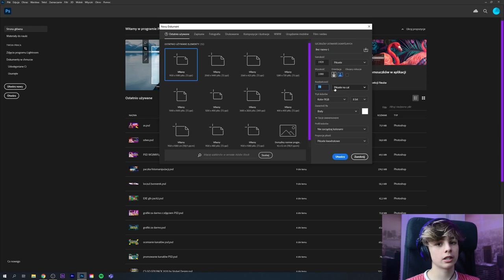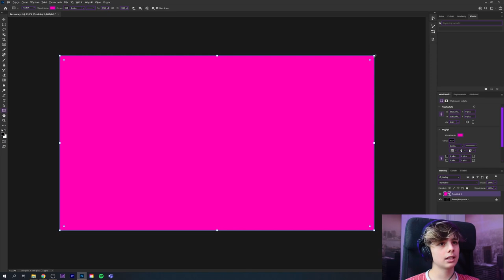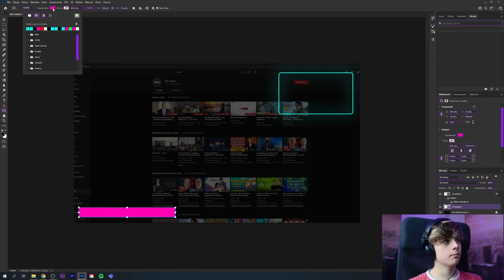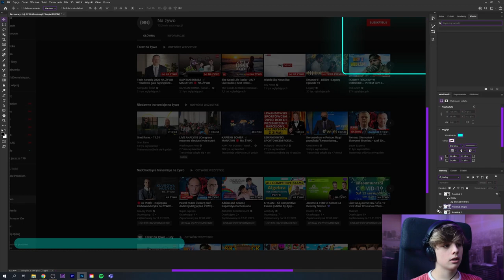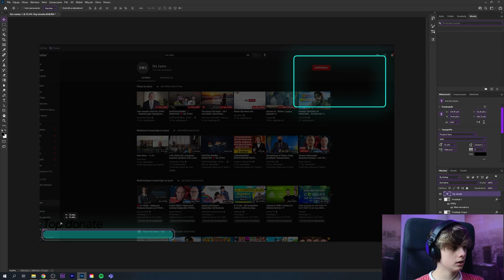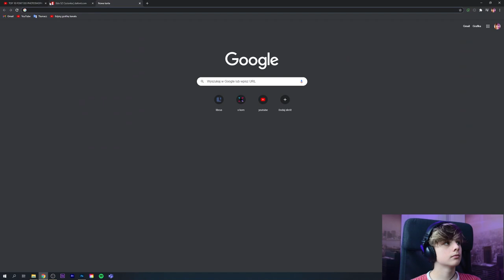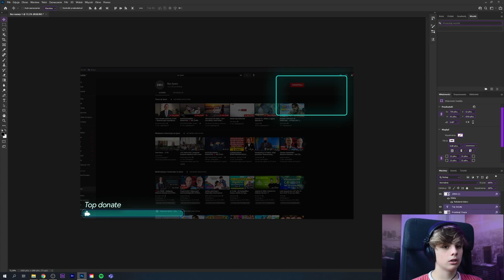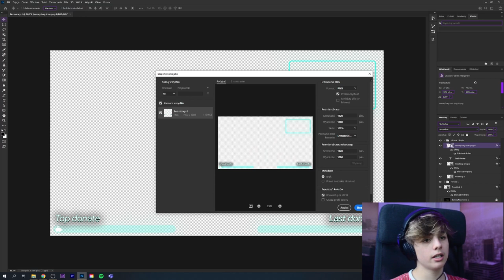Jak zrobić overlay w Photoshop??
👍 Damy radę 30łapek? 👍

Siemka ,
w tym filmie pokaże wam jak zrobić bardzo fajny overlay na wasze live!  Wszystko tłumaczę uważnie więc oglądaj do końca!

Linki do kolorów(trzeba być zalogowanym na konto google żeby je pobrać!)

Jeżeli chcesz mi pomóc się rozwijać to daj suba!

                  CENNIK:
AVATAR-3ZŁ
BANNER-7ZŁ
MINIATURKA-5ZŁ
OVERLY-5ZŁ
MONTAŻ FILMU- 20 ZŁ

PŁACIMY DONEJTAMI!
          LUB PISZEMY DO MNIE NA DISCORD!!!

😮 TAGI 😮
darmowe grafiki
ocenianie kanałów
promowanie kanałów
among us live
na zywo
na​​​​​ żywo
customy
gry​​​​​ z widzami
skiny
v-dolce
free
promowanie kanałów live
promowanie
promo
ocenianie​​​​​ kanałów live
promowanie​​​​​ kanałów na zywo
dymy
daniel magical
kamil nalepa
grafiki za free
darmowe grafiki na zywo
grafiki​​​​​ na zywo
ocenianie​​​​​ piosenek
ocenianie​​​​​ nut
ocenianie​​​​​ nutek
kamil nalepa
zebo pl
@Karol Friz Wiśniewski​
jak wybić się na YouTube
darmowe suby
zeblock.pl
@Marek Kruszwil​
@TEAM X​
jak mieć duzo sub
jak miec duzo wys
among us odcinek
among us na zywo
among us z widzami